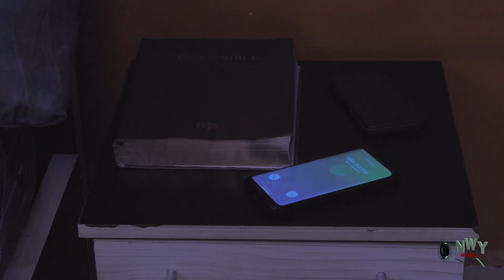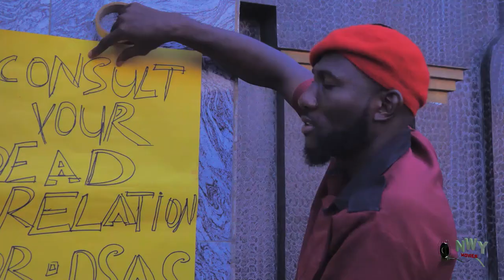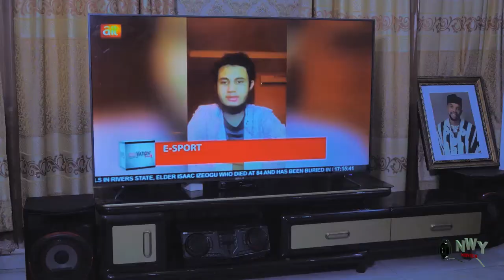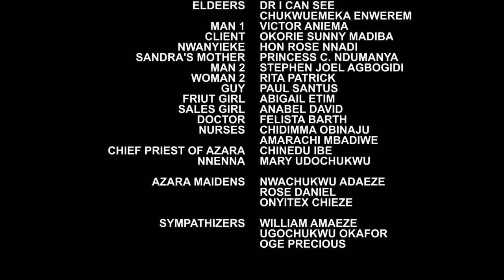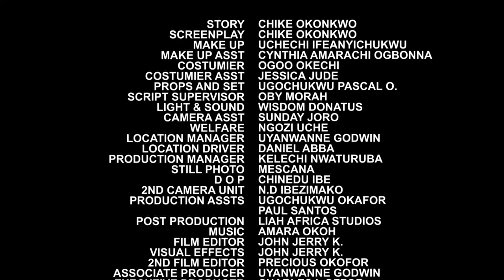TORN BETWEEN LOVE AND HATE - Frederick Leonard/Chizzy Alichi/Sambasa Nzeribe 2023 New Hot Movie